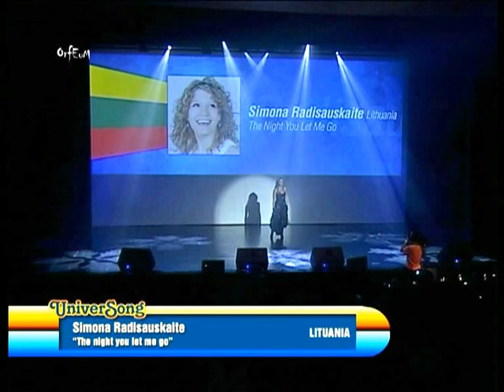Festival UNIVERSONG 2012 - Simona Radisauskaite - Lithuania - "Discovery Artist"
Actuación de la participante lituana Simona Radisauskaite en el Festival Universong 2012 - Arona - Tenerife
"Diploma de Reconocimiento Artístico"